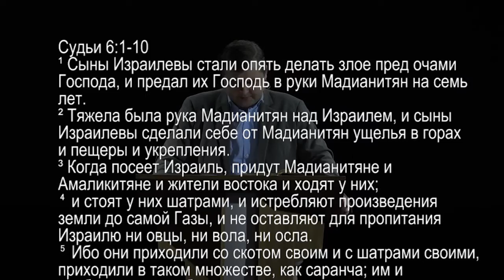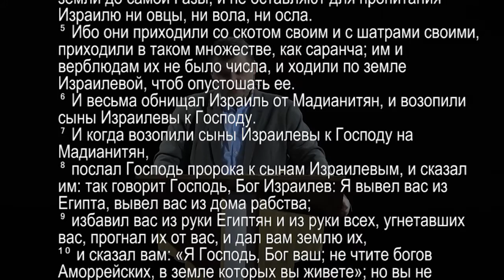Мы - призванные, с нами Бог! Дмитрий Сасин (Судей 6-7)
Название: Мы - призванные, с нами Бог!
Проповедник: Дмитрий Сасин
Место Писания: Судей 6-7

Тезисы:

A. Призвание Гедеона - быть Судьей (гл 6)
    1. Богоотступничество (ст 1-10)
    2. Призвание (ст 11-24)
        - Божий призыв к возрождению души (ст 11-16)
        - Просьба доказательств Божьего присутствия (ст 17-24)
        - Задание №1 - разрушение жертвенника (ст 25-33)
        - Испытание Бога - просьба о знамении (ст 34-40)

B. Исполнение Божьего поручения (гл 7)
    1. Отбор воинов (ст 1-8)
    2. Бог сам указывает на Свою волю (ст 9-15)
    3. "Бой"  (ст 16-22)

C. Практические выводы и применение из истории